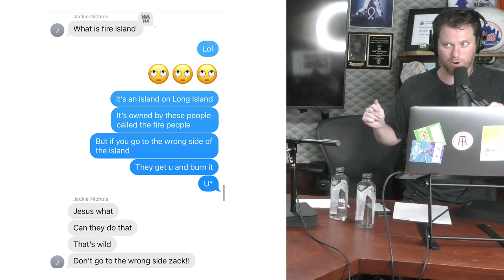We Pulled a Prank on Jackie and it Worked Perfectly - KFC Radio Vlog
We pull a week long prank on Jackie by convincing her that there are fire people on Fire Island that will capture you and burn you...she believes every word. Behind the scenes of the struggle KFC goes through to put together a perfect tinfoil hat. We find out Zack is a DJ and goes by the name of Zenno.